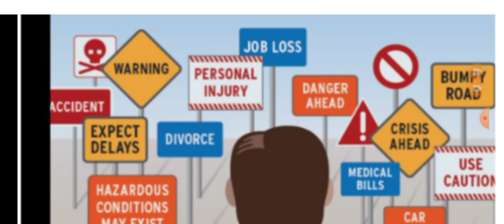tides are turning